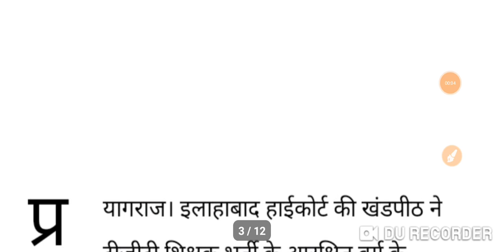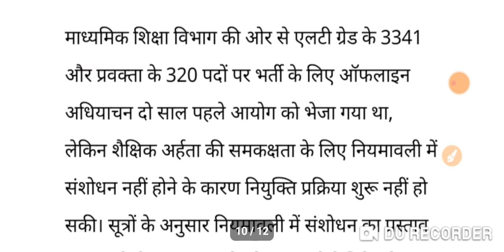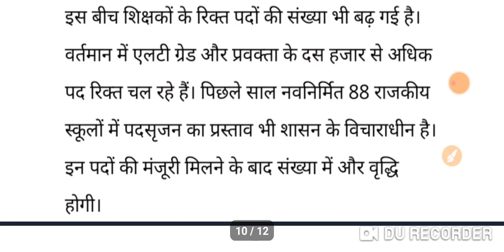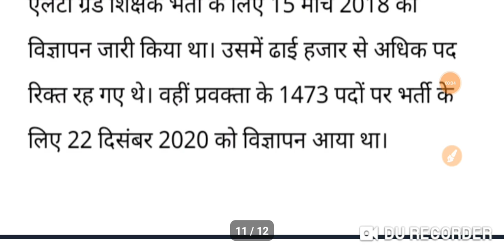TGT PGT NEWS TODAY|TGT PGT WAITING LIST-2021,2016..|खाली पदों का ब्यौरा मांगा|23/7/2024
ABOUT VIEDO 👉👉👉👉👉👉👉👉
✔️TGT PGT NEWS TODAY
✔️TGT PGT WAITING LIST-2021,2016..
✔️खाली पदों का ब्यौरा मांगा

Topics Cover:
Ayog
Tgt
Pgt